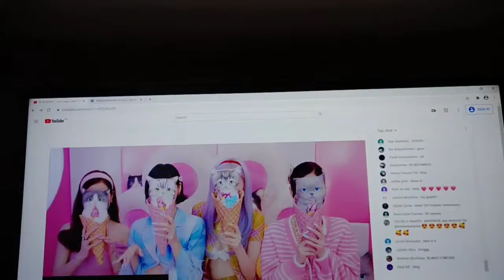BLACKPINK & SELENA- ICE CREAM/ MV REACTION with Ashlee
Hi everyone! I hope you enjoy this reaction video! This is all pure fun and games.

Please stream and support BLACKPINK & SELENA- ICE CREAM.